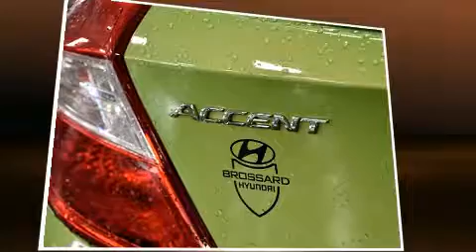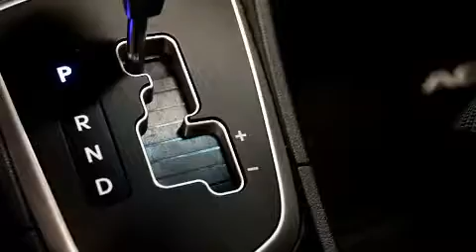2012 Hyundai Accent in Brossard, QC J4X 1C2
Brossard Hyundai
8750, Boul Taschereau

Les amateurs de conduite adorent la Hyundai Accent 2012. Ce mod��le �� hayon 4 portes et 5 passagers affiche moins de 70 000 km au compteur. Ce v��hicule �� traction poss��de une transmission automatique et un efficace moteur 4 cylindres. Hyundai a pris soin d'agr��menter l'int��rieur d'��quipement de premier plan, comme: l'ouverture automatique de la glace du conducteur, un compte-tours, un ordinateur de bord, des si��ges baquets �� l'avant, une banquette arri��re �� dossiers rabattables s��par��s, essuie-glace arri��re, et un climatiseur. L'habitacle propose de nombreuses solutions de rangement qui sont le reflet d'un souci ��lev�� du d��tail. Le syst��me audio comporte un lecteur CD �� compatibilit�� MP3, commandes audio sur le volant, et 6 haut-parleurs parfaitement positionn��s. Hyundai accorde la priorit�� �� la s��curit�� et la protection en incluant: coussins gonflables �� l'avant avec d��tecteur de poids du passager, rideaux gonflables pour prot��ger la t��te, syst��me antipatinage, syst��me d'assistance au freinage, appuis-t��te avant anti-coup de fouet, un avertisseur d'urgence, et freins �� disque aux 4 roues avec antiblocage. Le dispositif de stabilit�� ��lectronique tente de maintenir votre v��hicule sur la route quelles que soient les conditions routi��res. Voici un v��hicule d'occasion certifi�� qui a pass�� haut la main l'exigent processus de certification de Hyundai, qui comprend une inspection rigoureuse en 150 points! Notre fiert�� se manifeste �� travers l'excellent service �� la client��le que nous offrons. Passez nous voir ou appelez-nous pour obtenir plus d'information.